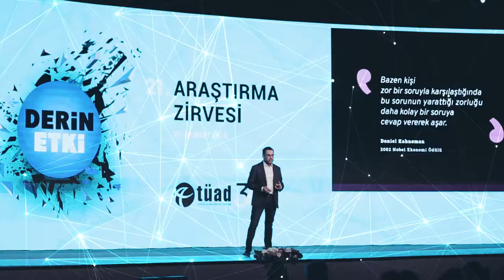Jane Frost ile "Post-truth" çağında araştırma teknikleri üzerine